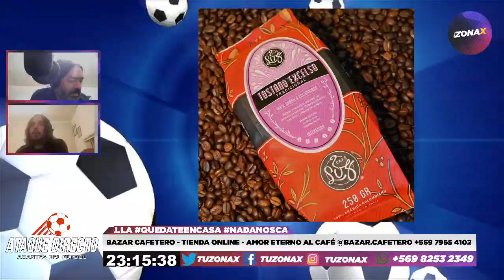🎙️⚽ ATAQUE DIRECTO FÚTBOL FEMENINO - INVITADO JORGE DÍAZ GUZMÁN (RADIO CORINGAO) - TUZONAX ⚽🎙️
El Invitado De Hoy: Jorge Patricio Díaz Guzmán (Presentador & Editor Radio Coringao)